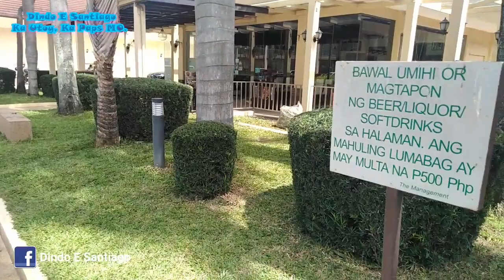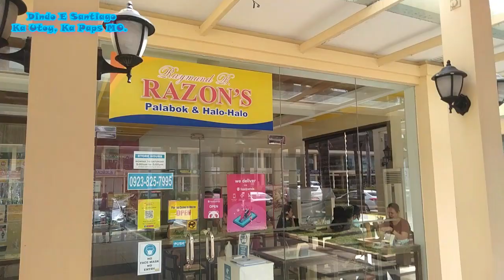Batang makulit 1st time na kumain ng halo2x sa Razon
Ka paps first time na nakakain ang aking one year old na apo na  si Cath cath ng halo halo sa Razon